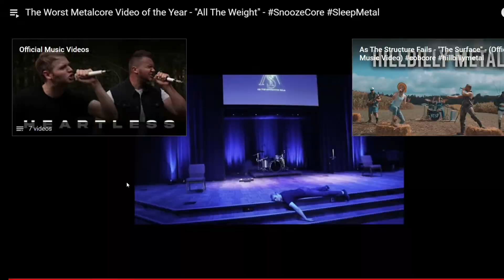All The Weight by As The Structure Fails -- SNOOZE CORE TIME!! 🤘😴🤘 -- 307 Reacts -- Episode 502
WE JUST HIT 20K!! Because of YOU, our dreams are slowly becoming a reality, and we can't thank you all enough!

BUT the journey does not end at 20k. In fact, it's really just begun! Our next BIG THING for the channel is happening at 25,000 subscribers, and we still need your help!

It's really easy to make this dream happen for us, all YOU have to do is click the subscribe button, ring the bell, set it to all, become part of our NotificationGang, and let's get it!

Instagram Handles:
Chris: chrisbucher95
Matt: mattgreenlee89

TikTok Handles:
Chris: chrisbucher95
Matt: matt_greenlee89

If you've just joined our channel, first of all, THANK YOU! Without you and your subscription, we'd lose all drive and motivation to do this, and the channel would surely grind to a halt. Pat yourself on the back, because you completely deserve it!